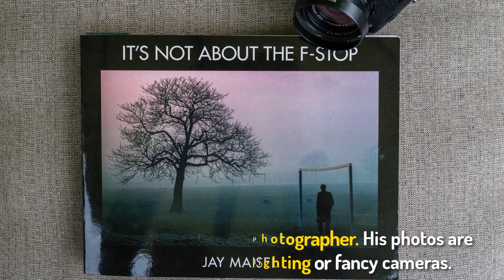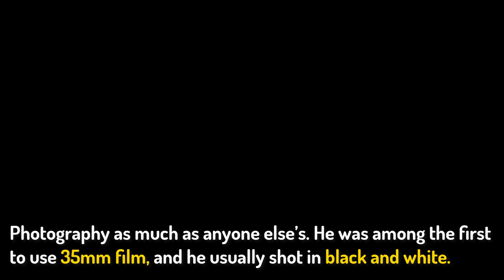TOP 10 BEST PHOTOGRAPHERS IN THE WORLD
Who are the most famous photographers of all time? Hard to say but here is a top 10 with a list of incredible masters of photography. Even if you don't know a lot about photography you have certainly heard of them. The choice we made was not based on the beauty of the work but on the popularity of the photographers and their images.